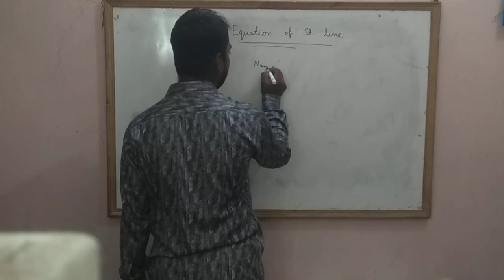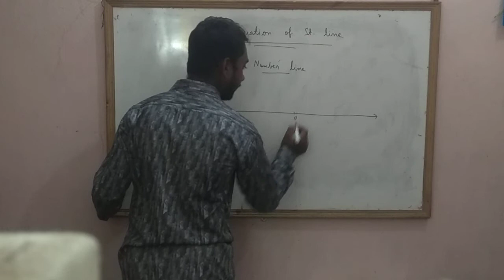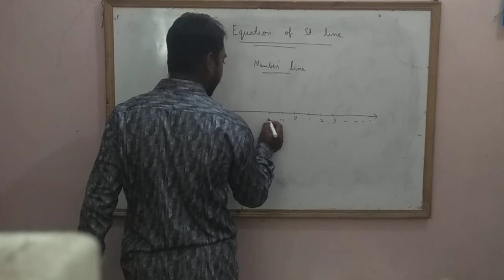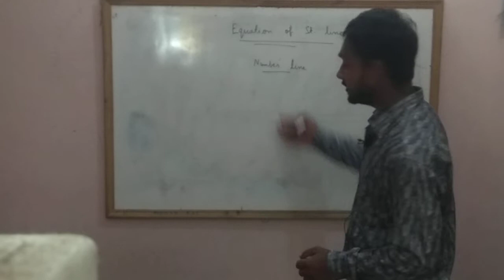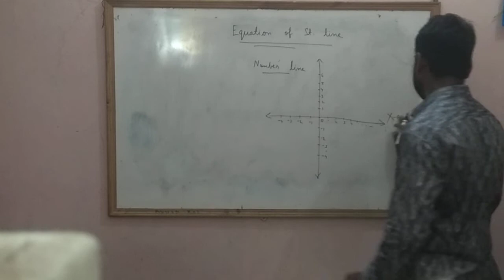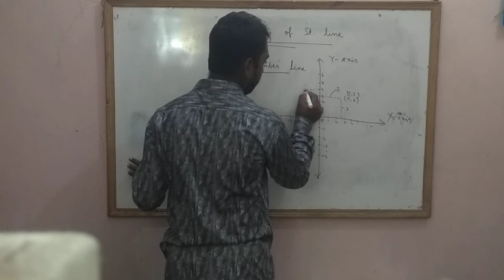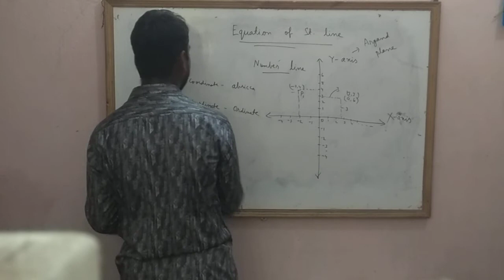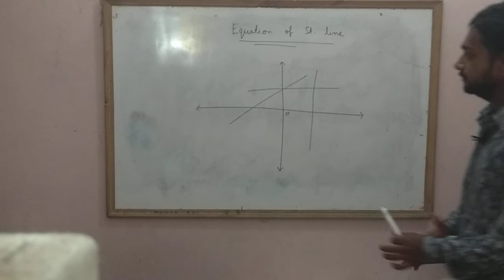30 June 2021